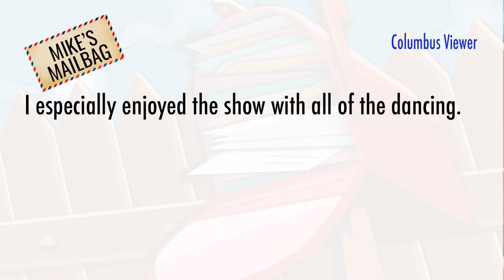Quarantine Tonight: The Happy Players 07-06-2021